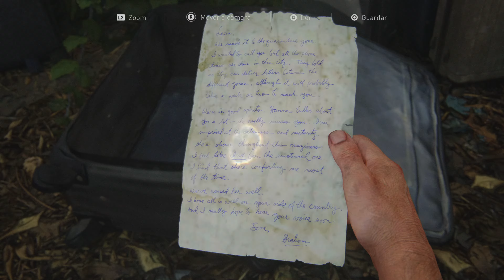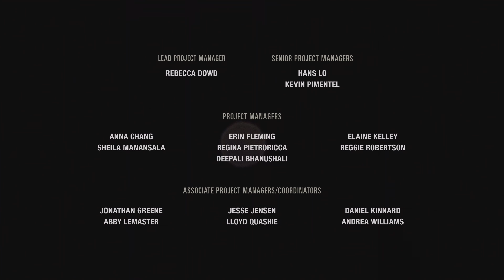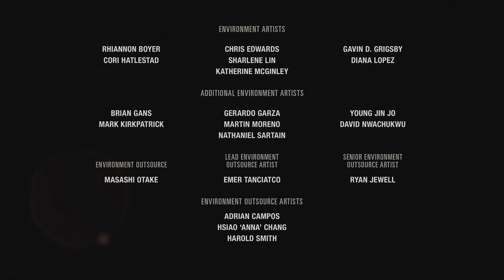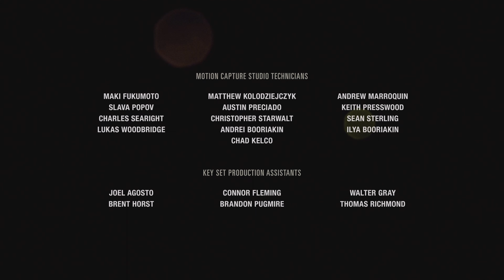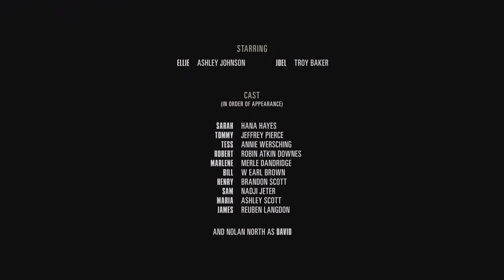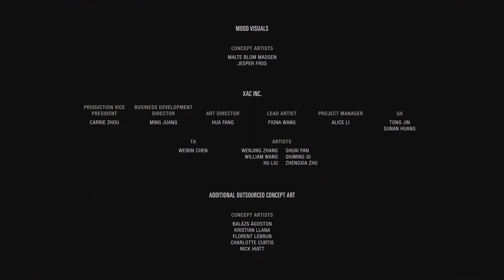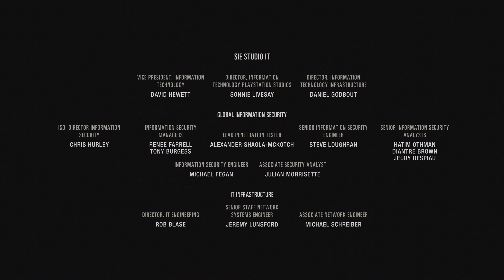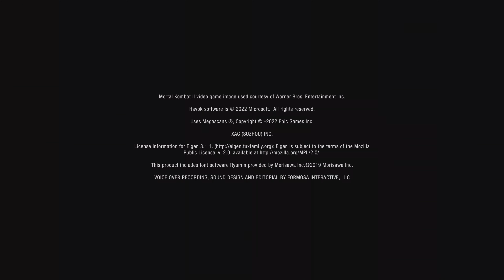The Last of Us Part I - Chapter 10 (Legendas PT-PT, PS5, 4K, HDR)